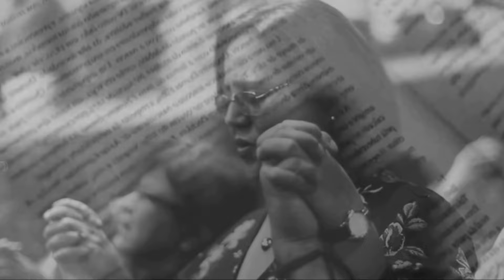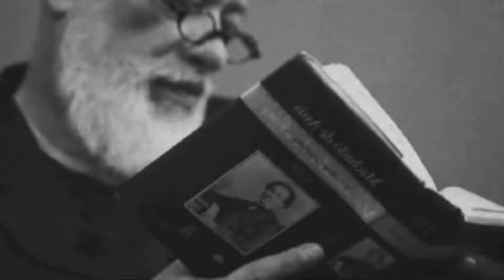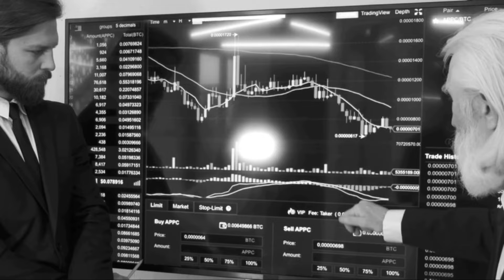🔥Tem algum jeito de PIORAR? Sim. Pondé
🔥Pondé irá apontar os motivos de porquê não existe solução para o caos no Mundo!

Com a ajuda do professor e filósofo que nos ensina muito sobre empatia, estoicismo e o futuro da liderança em suas palestras, Luiz Felipe Pondé, neste vídeo incrível, vamos entender se existe alguma melhora para o mundo.

Aperte o play e embarque nessa jornada maravilhosa!

👉 Vídeos Fonte:
Linhas Cruzadas:

00:00 Curta e Inscreva-se
00:09 Pondé - Homem vs Máquina